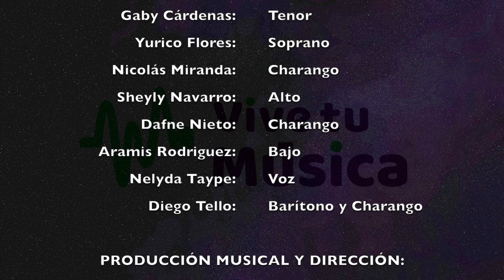Ciclo Sin Fin (De "El Rey León") Primera muestra de alumnos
¡Musicales! Nos alegra muchísimo presentarles nuestra primera muestra de alumnos de Vive Tu Música. Todos los estudiantes han puesto mucho de su parte para hacer realidad este proyecto y eso nos llena de orgullo. En la virtualidad la música no se ha detenido y eso es maravilloso. Hoy compartimos esta versión de “Ciclo Sin Fin”  de "El Rey León" que esperamos disfruten mucho.

CRÉDITOS :

Composición : Elton John y la letra por Tim Rice
Arreglo Coral : Versión de Broadway

Estudiantes :

Voces:
Camila Amaya (Soprano)
Diego Tello (Barítono)
Sheyly Navarro (Alto)
Aramis Rodriguez (Bajo)
Nelyda Taype (Alto)
Gaby Cárdenas (Tenor)
Yurico Flores (Soprano)

Charango :
Diego Tello
Nicolás Miranda
Dafne Nieto

Producción de Sound alike : Naysha Montes
Grabación de Bajo : Carlos Ramírez
Edición de Video : Alina Borjas

-Clases personalizadas de Música con Naysha : Charango, Canto  y  Teoría Musical.